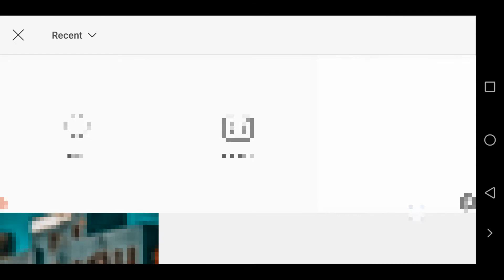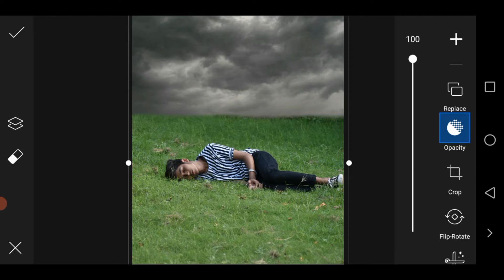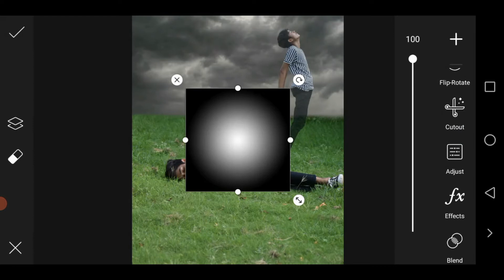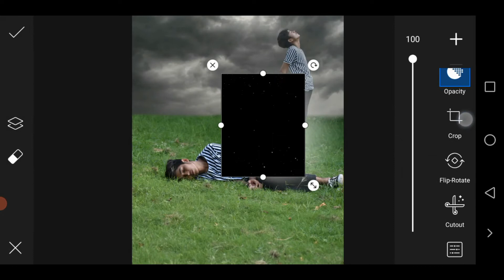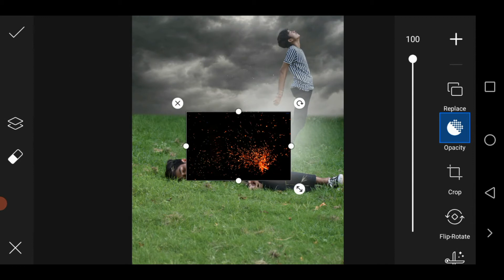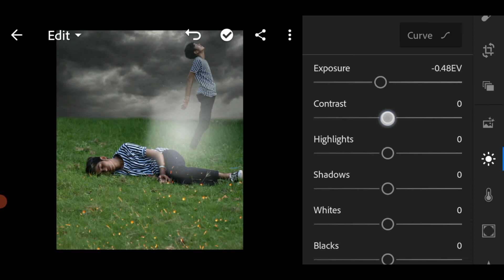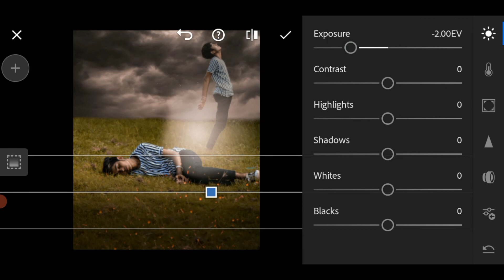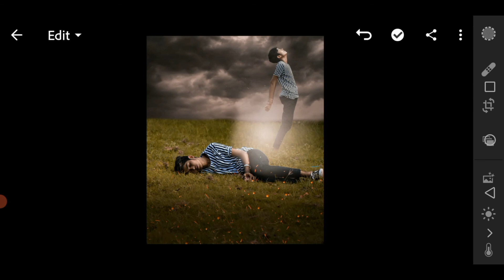Picsart viral soul concept photo editing | photo look hd | technical pro jishan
Picsart viral soul concept photo editing | picsart editing | photo look hd | technical pro jishan | picsart editing | photo editing

null

picsart editing
picsart editing turtorials
picsart viral soul concept
picsart coul editing
pranav pg
pranav pg editing picsart
pranav pg new photo editing
pranav pg new soul editing
picsart rip photo editing
picsart editing rip
rip photo editing
Picsart editing
photo editing
Picsart HD photo editing
HD photo
How to look photos Hd
Cb
Cb editing
Cb edit
Picsart editing
Lightroom editing
Lightroom background change
Lightroom
Lr
Lightroom from how to  change background color
Picsart
Picsart editing
Picsart new concept
Picsart new viral photo editing
Picsart from how to change background
Background change
Picsart background blur photo editing
How to background blur
How to look image hd
HD editing
How background blur
Background blur
How to blur my photo
Photo blur
Picsart
Picsart new editing
Photoshop editing
How picsart photos look Photoshop photos
Photoshop background change perfectly
Photoshop edit
Full

Photo
editing
kese
Kare
kaise
Snapseed photo editing
best color effect photo editing
snapseed tutorial
snapseed photo editing 2019
How to learn photo editing
Snapseed edits

picsart editing
picsart editing turtorials
technical pro jishan
technical pro jishan
picsart coul editing
pranav pg
picsart editing rip
rip photo editing

Kivabe sobi HD banabo
Kivabe sobi dslr ar korbo
Dslr pic
Dslr sobi
Photo kivabe HD korbo
Background kivabe change korbo
background kivabe paltabo